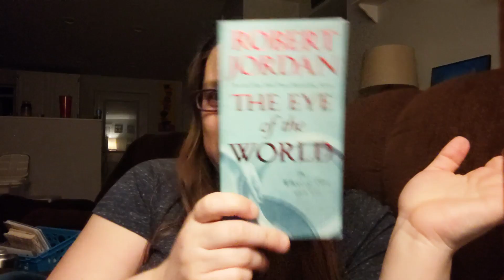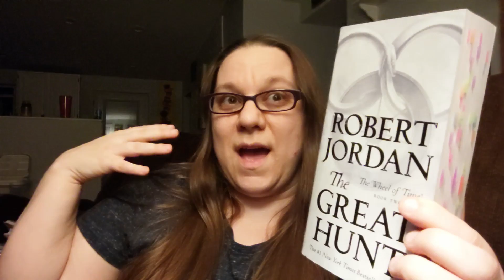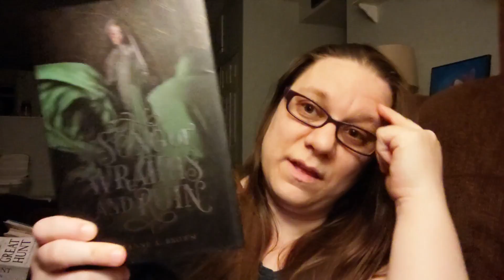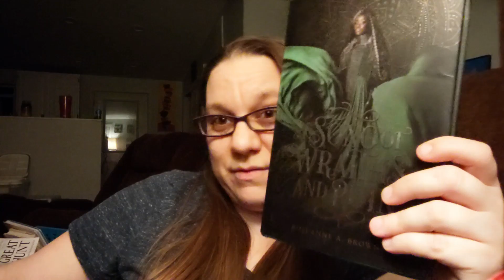Weekly Reading Vlog 9/23 || I finished 2 Books || The Great Hunt & A Song of Wraiths and Ruin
Weekly reading vlog 9/23 Finished The Great Hunt and A Song of Wraiths and Ruin. It was a pretty good reading week. Not so good Vlogging week.

Choose my TBR for next month! I will choose the top 4 books that get attention. If you like someone else’s recommendation like or reply to it.

Your Picks Finished!!
The Great Hunt
A Song of Wraith and Ruin

Left over from last week
The Outsiders

 80 Pages in The Way of Kings!